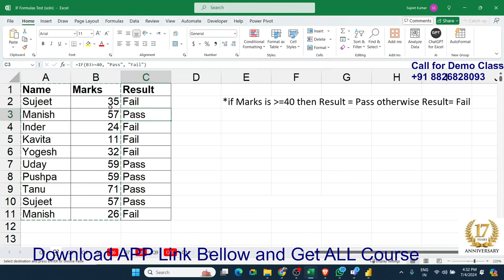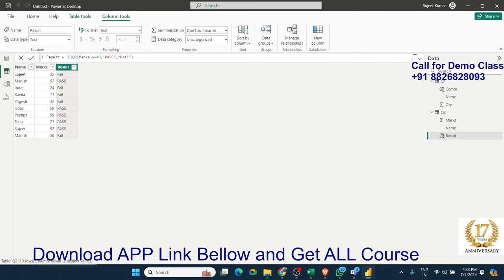Power BI IF Condition